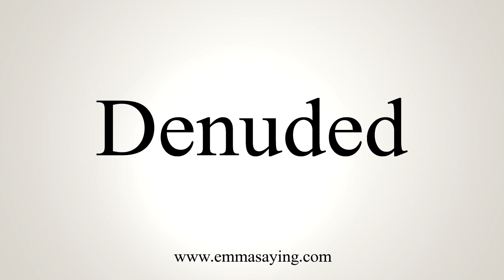How To Pronounce Denuded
Learn how to say Denuded with EmmaSaying free pronunciation tutorials